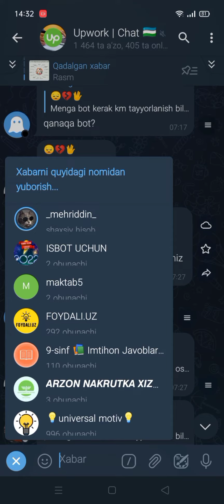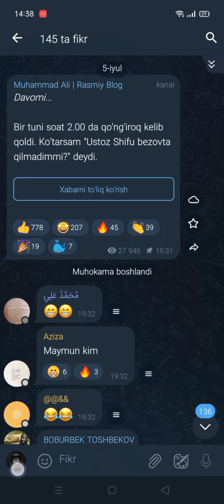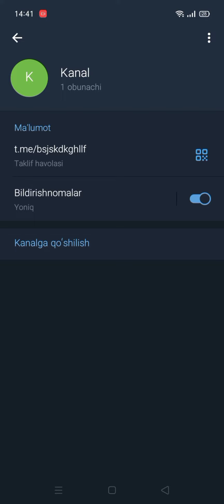GRUPPAGA KANAL NOMIDAN YOZISH.